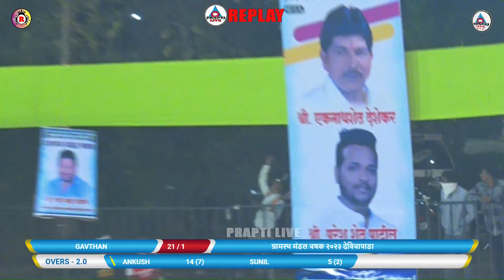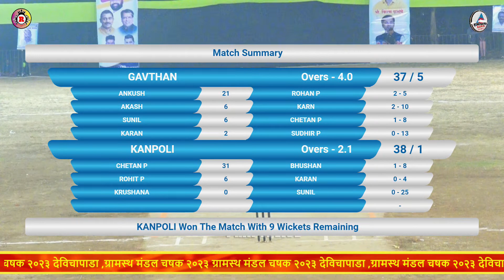*KANPOLI vs GAVTHAN FULL MATCH AT ग्रामस्थ मंडल चषक २०२३ देविचापाडा)